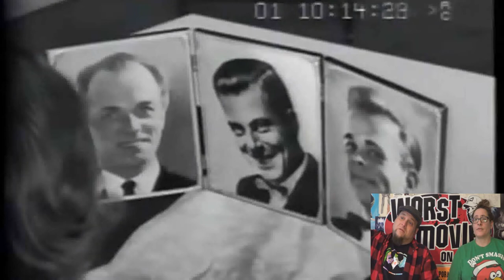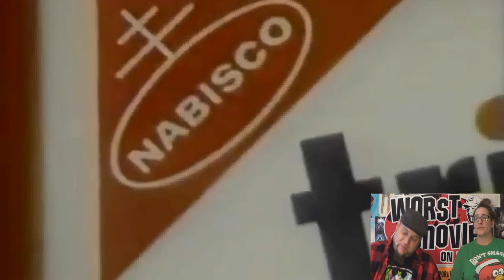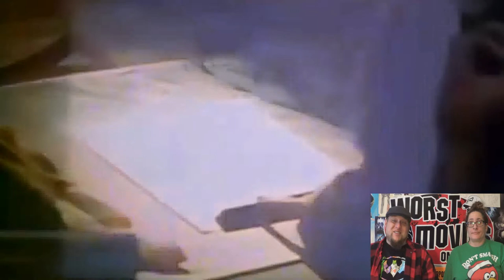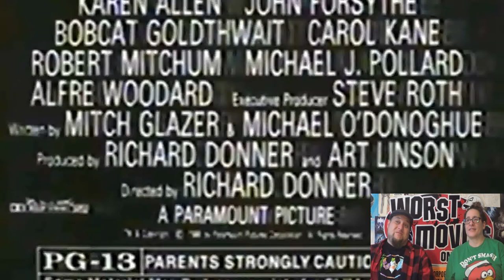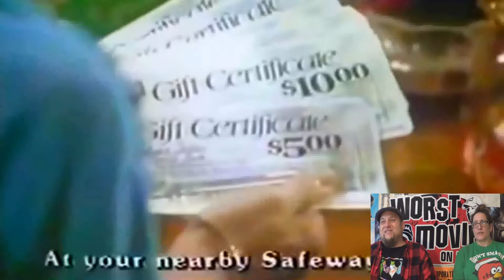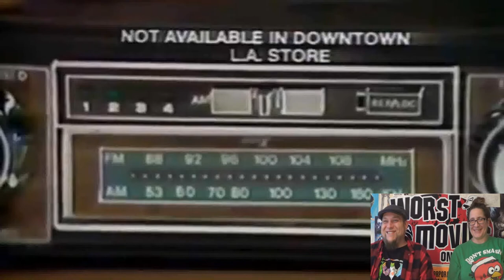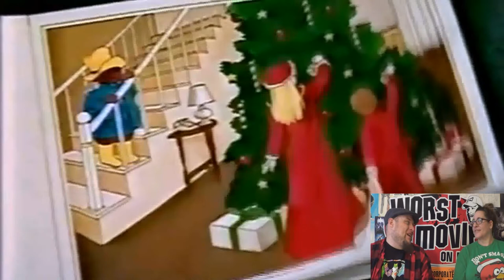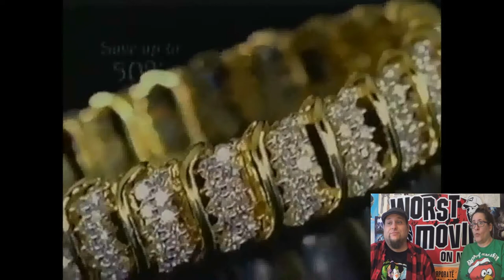Gutter's Reaction Ad Nauseam: "1950's to 2020's Christmas Commercials" guest starring Trish